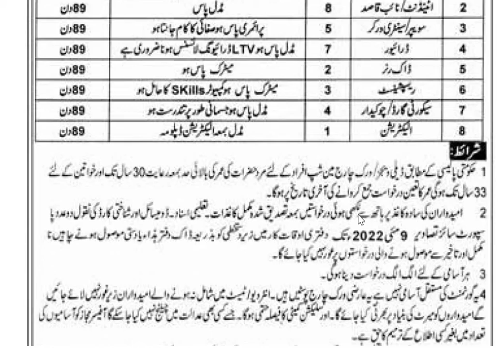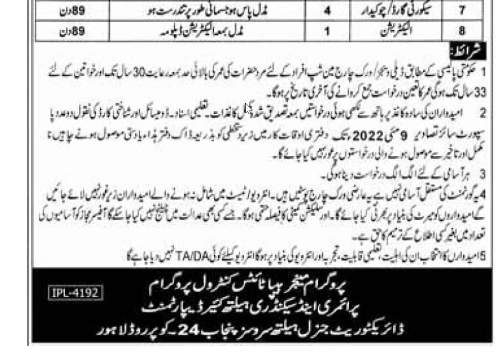Hepatitis Prevention and Control Program HPCP Jobs 2022 | Health Department Jobs 2022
Hepatitis Prevention and Control Program HPCP Jobs 2022